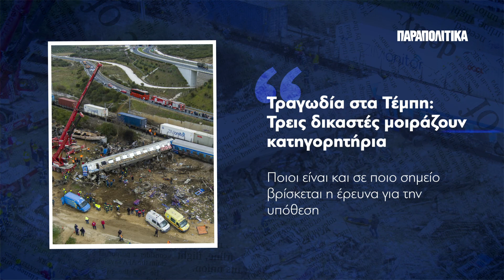Διαβάστε στα ΠΑΡΑΠΟΛΙΤΙΚΑ στις 30 Μαρτίου | Parapolitika